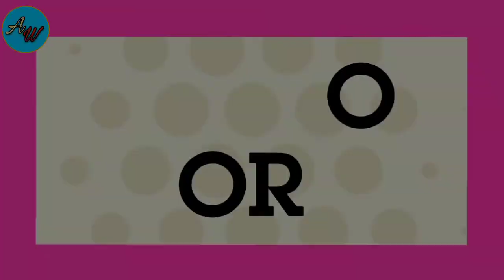Amazing facts fascinating facts part 26 ,kaun zyada achcha bol sakta hai kawwa ya tota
Kauwa tota se jyada achcha bol sakta hai, humming sinus ke liye achchi hai, foreign accent syndrome ek bimari hoti hai, Easter island mein mein stone head ke niche body bhi hai, Indiana mein Pi ki value 3.2 ke liye ek bill pass kiya gaya tha, sabse zyada single female Carolina aur sabse zyada single males California mein hai, amazing facts, fascinating facts